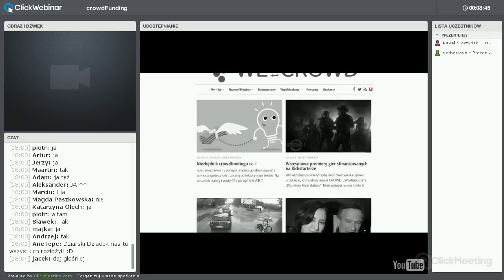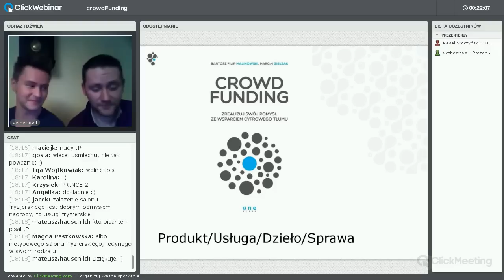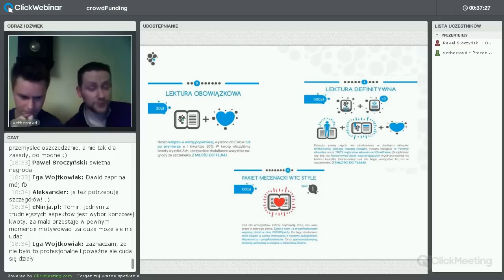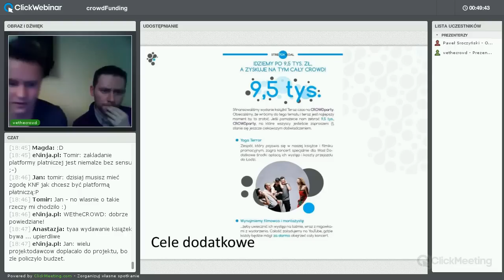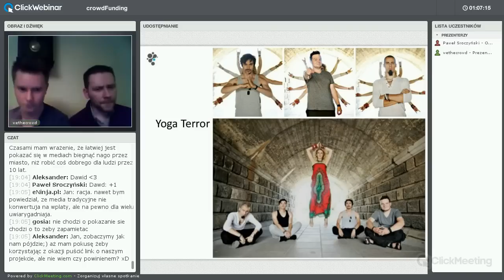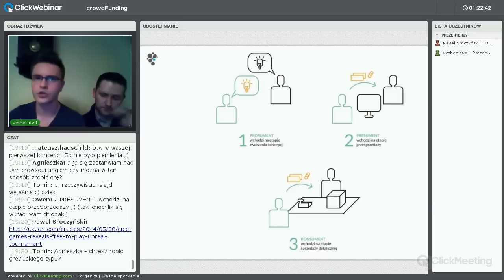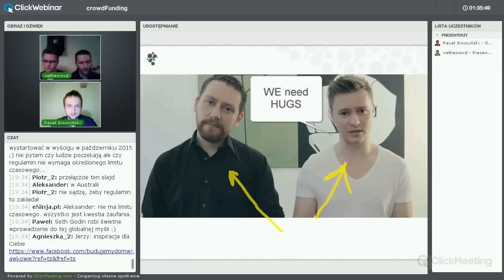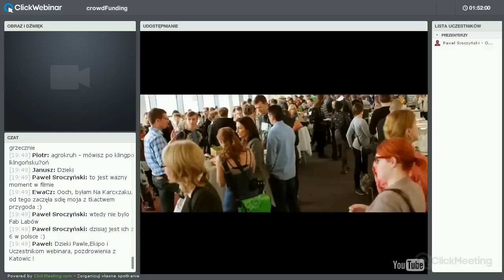Crowd-funding - jak zebrać zespół i finansowanie w Internecie [Cohabitat Webinar]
Finansowanie społecznościowe (crowd-funding) to metoda, która umożliwiła niezależne zorganizowanie festiwalu grupie ponad 700 internautów. W sierpniu 2012 społeczność ta zebrała w ciągu 30 dni prawie 100 tyś. zł na realizację swojego wymarzonego wydarzenia - Cohabitat Gathering 2012 (relacja). Mimo iż kampania zakończyła się spektakularnym sukcesem było to jak błądzenie we mgle dla organizatorów, nikt wówczas w Polsce nie potrafił powiedzieć jak zrobić to dobrze i od czego tak naprawdę sukces zależy. Wszystkim tym pierwszym próbom w kraju bacznie przyglądał się kolektyw We The Crowd, kompania dwóch badaczy zjawisk opartych o grupowe, skoordynowane działania internautów. Marcin Giełzak i Filip Malinowski opisali cały mechanizm będący konstrukcją dobrze zaplanowanego przedsięwzięcia i aktualnie sami odnieśli sukces finansująć wydanie książki z tą treścią właśnie w crowdfundingu.

Seminarium internetowe na które Cię zapraszamy to 90 min esencji, którą musisz przyswoić aby wiedzieć na czym polega dynamika współpracy z internetowym, bardzo inteligentnym Tłumem. Historia wskazuje, że jest to narzędzie, które całkowicie demokratyzuje dostęp nie tylko do pieniędzy ale również do wiedzy i kontaktów. Przynajmniej teoretycznie, każdy pomysł ma szansę na pełną realizację... jeśli poprawnie zaplanowany i wdrożony.

Na spotkaniu obecni będą Marcin Giełzak i Bartosz Filip Malinowski – współzałożyciele think tanku WE the CROWD, uczestnicy kampanii crowdfundingowych, Marcin jest współtwórcą pierwszych w Polsce wydarzeń i publikacji poświęconych ekonomii współdzielonej, pisarzem, dziennikarzem. Filip ma na koncie działalność w charakterze specjalisty ds. relacji z mediami w firmie MillionYou oraz współorganizację konferencji Crowdsourcing Week 2014, oprócz tego publicysta. Oboje są autorami mającej się ukazać niebawem książki "Crowdfunding. Zrealizuj swój pomysł ze wsparciem cyfrowego Tłumu"